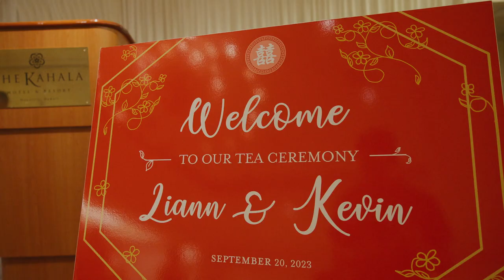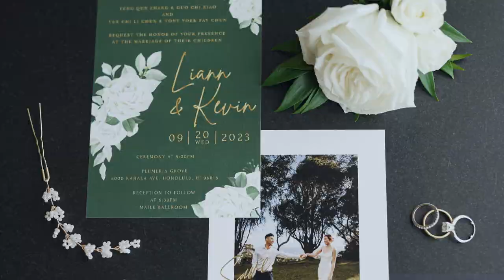The Kahala Hotel & Resort // Oahu, Hawaii Wedding Film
a film by redefined weddings

Couple: Liann + Kevin
Venue: The Kahala Hotel & Resort
Coordination: Couture Weddings
Floral: Jeff Alencastre
Hair & Makeup: Face Art Beauty
DJ: DJ Neeks
Photography: Derek Wong
Cinematography + Photo Booth: Redefined Weddings